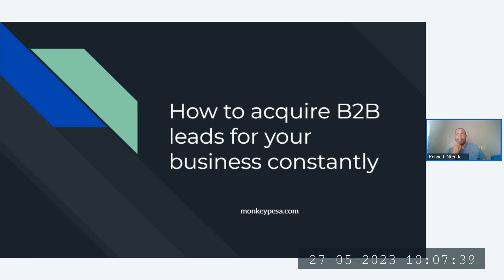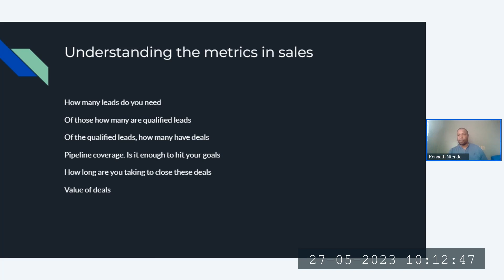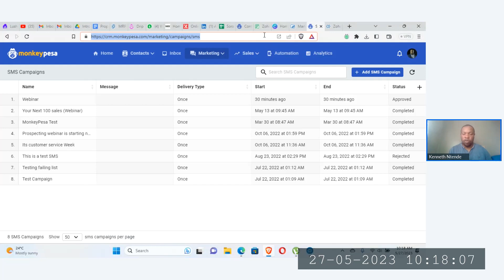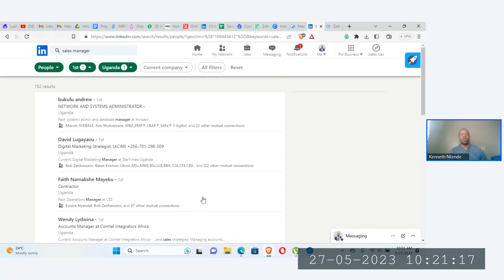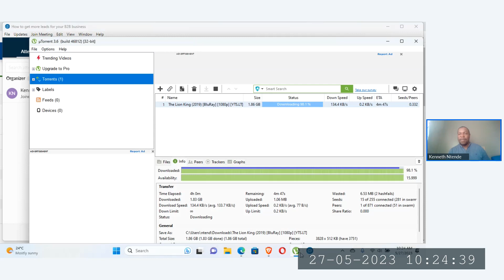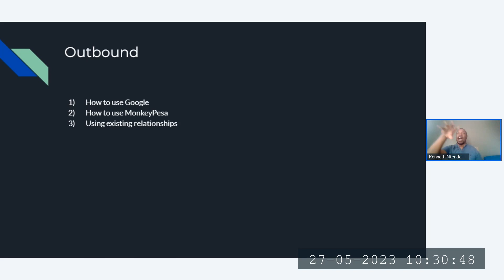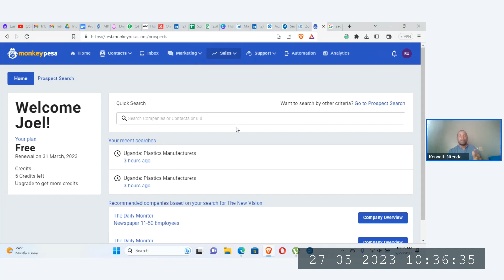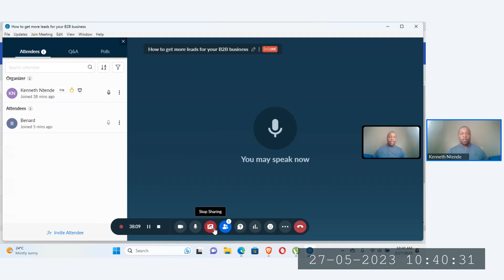How to get more leads for your B2B business (Webinar Recording)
Guide to how you can get more leads for your B2B business